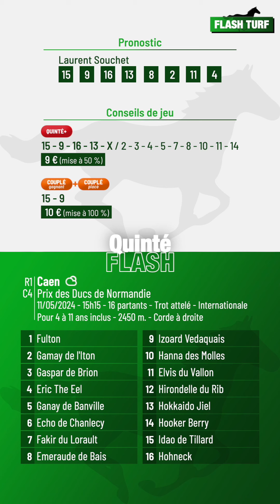Pronostic PMU Quinté Flash à Caen, R1C4 du 11 mai 2024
Quinté Flash - Flash Turf vous présente les pronostic PMU et conseils de jeu pour la course hippique quinté+ : Caen, R1C4 du 11 mai 2024 Prix des Ducs de Normandie. Plus d'infos sur flash-turf.com